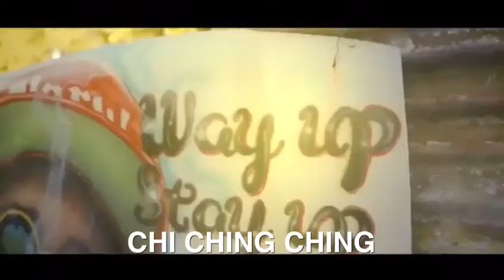BIG LEAGUE ROSES FM AD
FEB 23 2019 CARTY HILL, CLARENDON